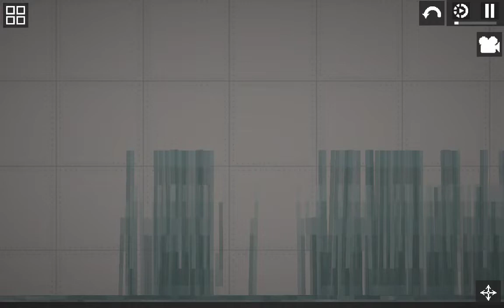Strong Gun Melon Vs Strong Glass (i became crazy at the end)